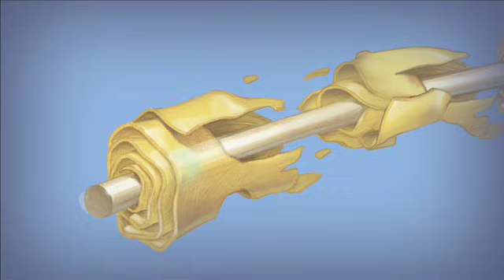Guillain-Barré Syndrome - Mayo Clinic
for more information on Guillain-Barre care at Mayo Clinic or to request an appointment.

The symptoms came on fast. Within weeks the woman you're about to meet went from being completely healthy to lying in the intensive care unit, unable to move, struggling to breathe. A victim of Guillain-Barre syndrome. Listen to her story of sickness and triumph.